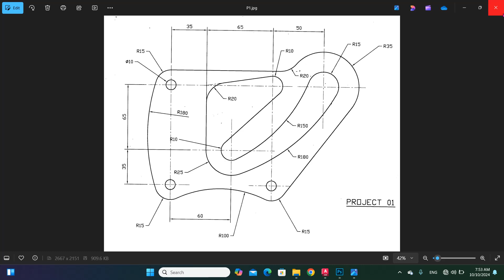AutoCAD - Project-01(2D)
AutoCAD  2D & House Plan (ආරම්භයේ සිට පියවරෙන් පියවර ඉදිරියට යන පාඨමාලාවකි)

AutoCAD ඉගෙන ගැනීමට අවශ්‍ය අය සඳහා ඉතා සරලව ආරම්භයේ සිට සංකීර්ණ Drawings දක්වා මෙම පාඩම් සකස් කර ඇත.

මෙම පාඨමාලාවේ සියලුම සටහන් පහත සඳහන් වෙබ් අඩවියෙන් ලබා ගත හැකිය.